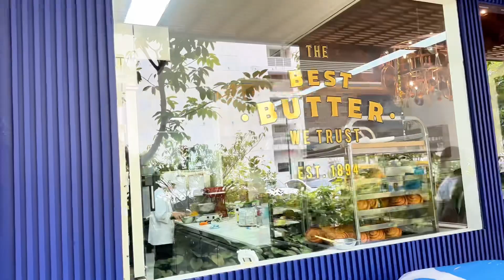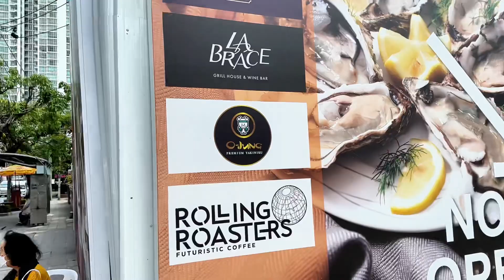French Butter and Croissants at Ekkamai | Bijoux de Beurre Echire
Located at the new community mall Earth Ekkamai.

It’s a nice place to hang out if you are in the area